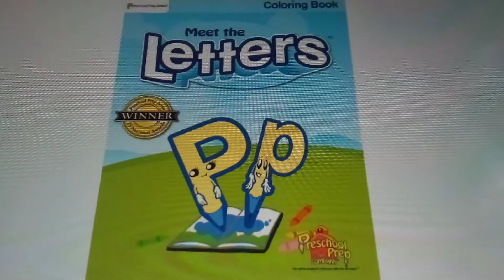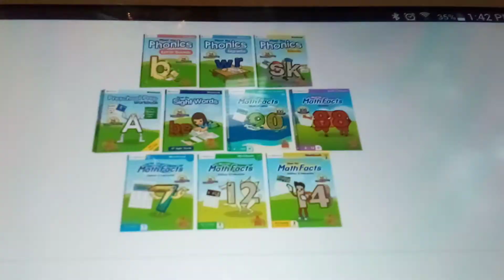Preschool prep meet the number 2 15